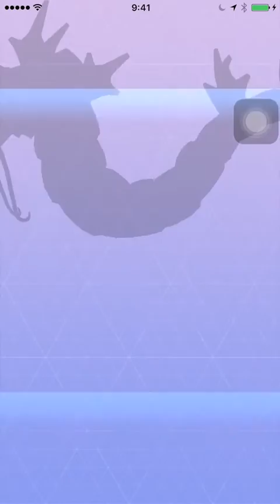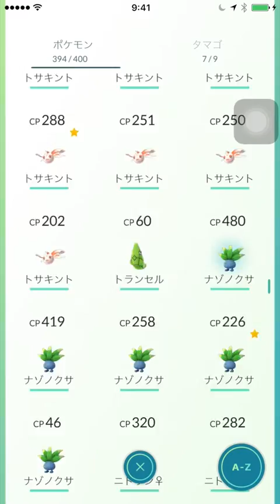【ポケモンGO】ギャラドスに進化させてみた！くっそ強い！！！【POKÉMON GO】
ポケモンGOでコイキングからギャラドスに進化させてみた！

アメザリ平井と無職のナガレ、近所のおっさんキヨピでお送りするスーピコ！

■ XXXXXで遊んでいます

スーピコって何？の方はwikipediaはコチラ！

スーピコをより楽しむ用語辞典はatwikiで！

スーピコのニコニコ大百科はコチラ！

おにーさんもおねーさんも、ゲームがよく分からないおかーさんも楽しめる“笑える”ゲーム実況番組、『スーパーピコピコクラブ』、略して『スーピコ』です。
台本もなければギャラもない大人の部活動！視聴者をグイグイ巻き込みながら、ゆるゆるっと生放送をしています！

指喧さんのスタジオをお借りして配信を行います‼

これまでのゲスト様一覧はコチラ！

スーピコに対するご意見等の投書はコチラから

オリジナルのスーピコ企画のＴシャツやグッズなども作っています！是非チェックしてみてください！